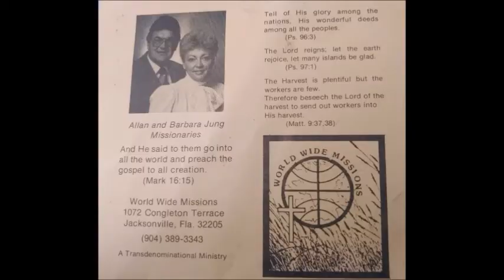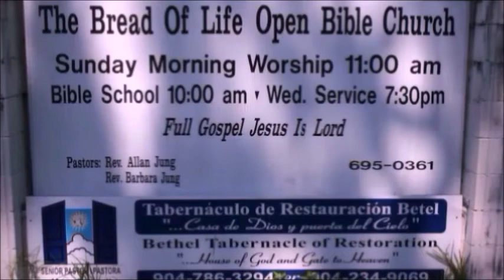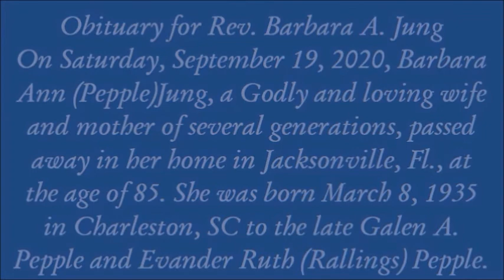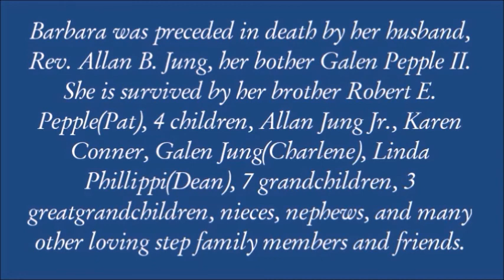Rev. Barbara Jung Celebration of Life Obituary Video